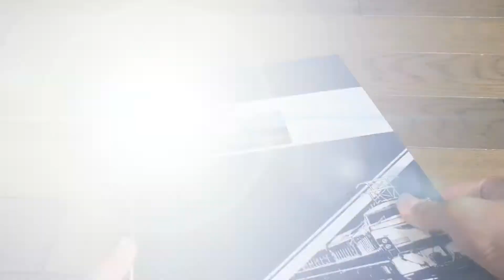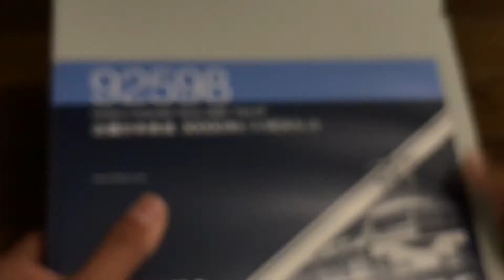Nゲージ TOMIX 近畿日本鉄道30000系ビスタEXセット 紹介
ブログを開設しましたので是非ご覧下さい
Smiling face with smiling eyes

채널등록 부탁합니다
يرجى الاشتراك.

★Blog関連リンク★
・CROWN/くらうん【旧：ShizuhamaLine】

★Twitter関連リンク★
・ほくぱち！

★使用BGM★
・MusMus 様

2020/05/26 ShizuhamaLine改めCROWN爆誕

概要欄データを2020/12/27にKeitore7000が最終更新